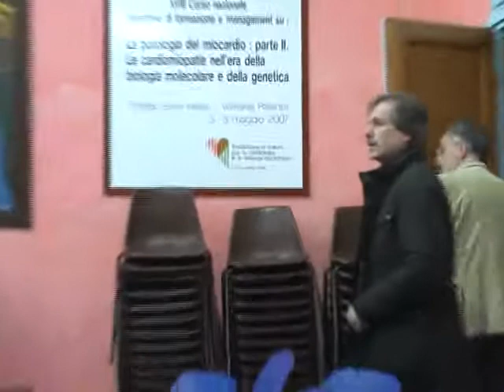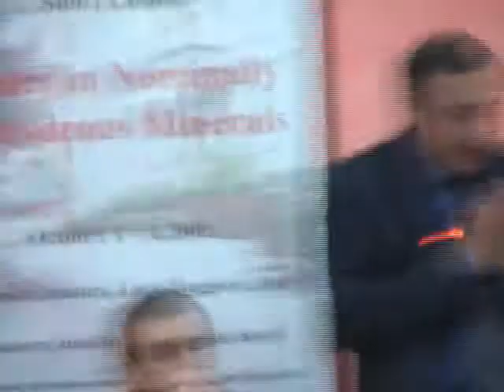zanottivszacchera.mp4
Scontro in consiglio comunale tra Zacchera e Zanotti - Verbania